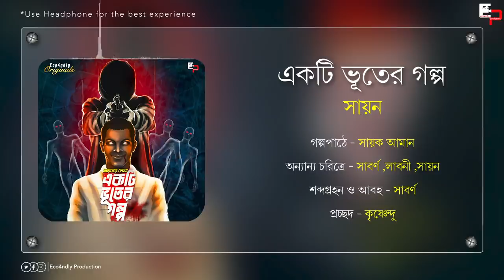Ekti Bhuter Golpo | Sayak Aman | Sayan Poria | Eco4ndlyOriginals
কিছু গল্প থাকে যা পড়ে বা শুনে ঠিক বোঝা যায়না গল্পটির ending টিকে sad বলা হবে নাকি happy...গল্পটিকে comedy বলা হবে নাকি tragedy...একটি ভূতের গল্প শুনেও আপনার সেরকমই কিছু মনে হতে পারে।
আজ আপনি শুনবেন একজন স্বনামধন্য লেখক, সদাশিব ধরের গল্প। তিনি আপনাকে হাজির করবেন এক original, নিখাদ, খাঁটি বাঙালি ভূতের সামনে। ভয় পাওয়া চলবেনা কিন্তু।
শুনতে থাকুন, একটি ভূতের গল্প | Ekti Bhuter Golpo সায়ক আমানের কণ্ঠে।

► আজকের গল্পঃ একটি ভূতের গল্প | Ekti Bhuter Golpo
► লেখকঃ সায়ন | Sayann

📖 গল্পপাঠ - সায়ক আমান
অন্যান্য চরিত্র - লাবনী, সাবর্ণ, সায়ন

🎛️ Sound Design      - Sabarna
🌄 Poster Design      -  Krishnendu
🎬 Direction               - Sayann & Sabarna

Eco4ndly Production is pronounced as Ecofriendly Production.
Be Eco-friendly...With Eco4ndly
Eco4ndly Productions
Ecofriendly Productions
Eco-friendly Production